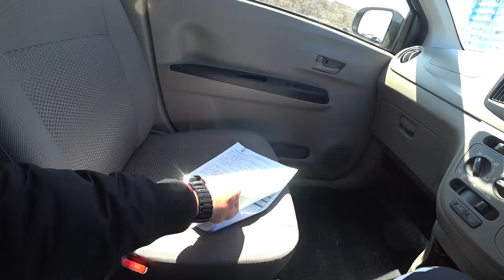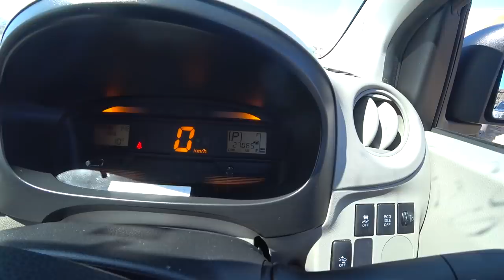АВТОРЫНОК ЗЕЛЕНЫЙ УГОЛ В АПРЕЛЕ ЦЕНЫ И НОВИНКИ СОЛИО БАНДИТ СКОЛЬКО СТОИТ АУКЦИОННЫЙ АВТО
igshid=1lew765efdg89